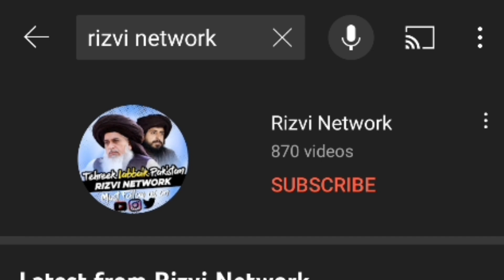Mirpur Mathelo se Punjab Rawana Long March Latest Updates|| Rizvi Network